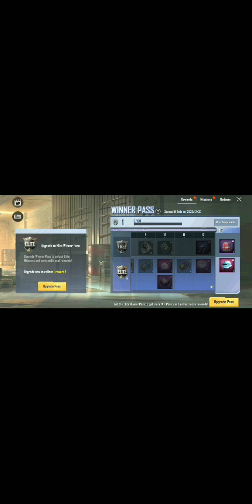Pubg Mobile Lite Session 19 Winter Pass Elite Upgrade @Combatguruji